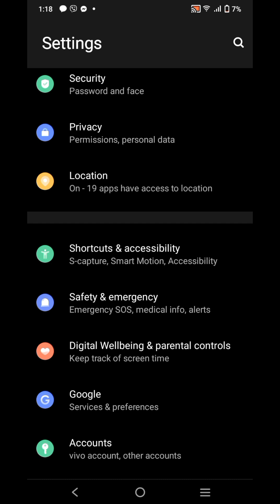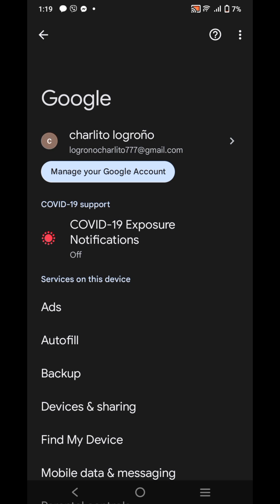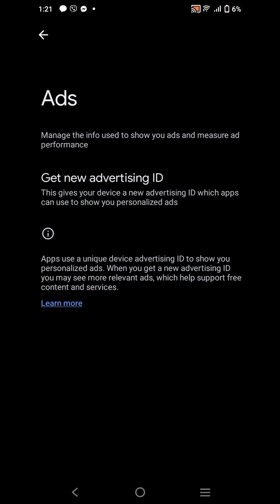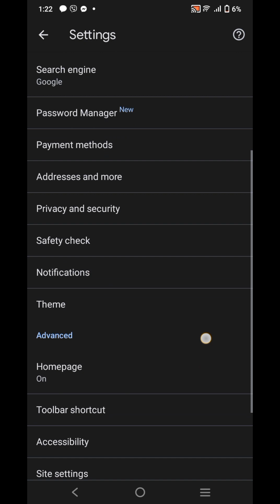Paano mag blocked ng ads palaging lumabas ng wall sa cellphone android